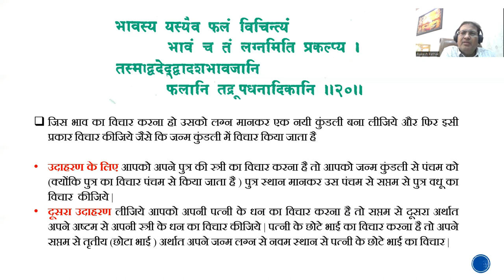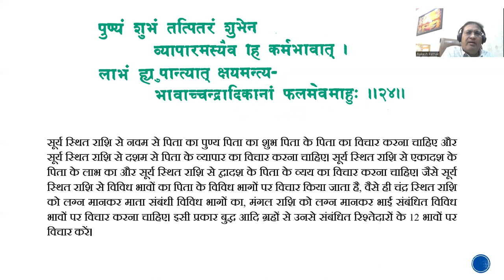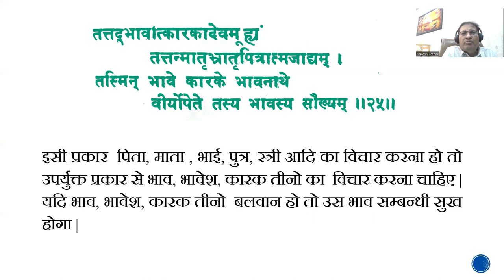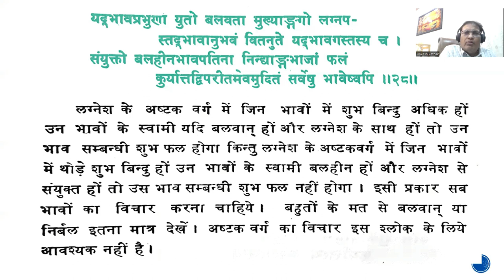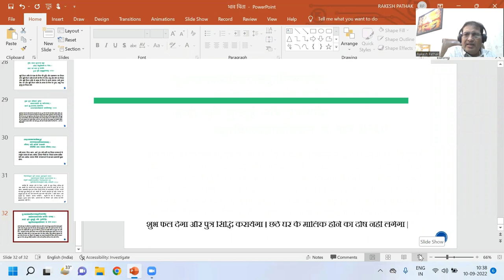कुंडली विश्लेषण के नियम PART-3 || for consultation: 8595564780, 8882328192